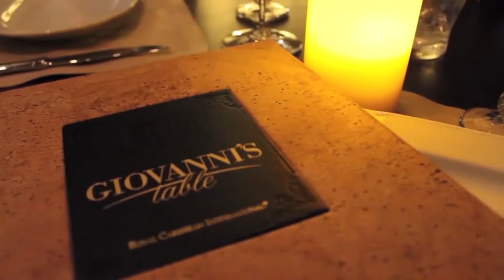Back to the 80s Cruise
Cruise Circle are delighted to be partnering with Cruiseco to bring you the inaugural 'Back to the 80's' Cruise 2018. Departing from Southampton onboard Navigator of the Seas, Back to the 80's is bringing together the finest line up of 80's talent ever assembled on water.

Visiting Vigo and Bilbao in Spain and Lisbon in Portugal, your luxury liner showcases so many of your favourites from the awesome 80's. From Spandau Ballet you have the former lead singer Tony Hadley and from new wave band ABC the legendary Martin Fry bringing more than 30 years of musical experience.

Join Kim Wilde (You Keep Me Hangin' on), Belinda Carlisle (Heaven Is A Place On Earth) and the wonderful Sara Cox with 'Just Can't Get Enough 80's', Go West and many more amazing musical talents filling venues all over the ship from dawn to dusk. Immerse yourself in one of the many themed events on board such as 'RIVERS OF NEON' - a Retro neo/glow party, '80's ICONS' dress as your favourite 80's icon and 'LETS'S GET PHYSICAL' a daytime 80's poolside workout!

Book soon to ensure the cabin of your choice.. We'll see you onboard